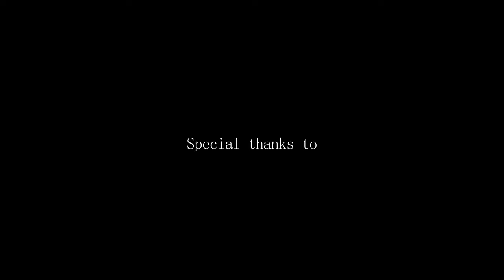「EMBRACE」あずりな / LUMIX GH6 ZHIYUN FIVERAY V60 ＋ LAOWA OOOM MFT 14-60mmT2.9 CINE ZOOM lens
I shot a cinematic portrait video with model Azurina.
The camera I used for this project is a Panasonic LUMIX GH6 and the lens is a LAOWA cinema zoom lens.
ZHIYUN's FIVER V60 was used for the lighting equipment.
The ZHIYUN FIVER V60 can also be used in battery-powered mode, which was very useful for this narrow bathtub scene, where it was propped up against the wall and used to shoot slow motion in the shower scene. It is a great light because it produces very beautiful skintones.
The GH6 was recorded in full HD in slow motion, but was converted to 4K using editing software. Since the purpose of this shooting was slow motion, we prioritized the expression of water rather than the quality of the video. However, thanks to DaVinci Resolve18 excellent software, we were able to upscale the video to 4K without any quality issues.

モデルのあずりなさんと作品撮りをいたしました。東京の夜の街を散歩したシーンとホテルのシャワーシーンやベッドルームでの映像、そして無花果のイメージで構成いたしました。
今回はGH6でスローモーションでシャワーシーンの水しぶきの表現を試してみました。収録時はフルＨＤでしたが、編集ソフト（DaVinci Resolve18）で4Ｋにアップスケールしております。
照明機材にZHIYUNのFIVER V60を使用しました。バッテリーでも使用できて、そして光量もあってとても使いやすい機材でした。今回は狭いバスタブの端っこに立てかけて、逆光でシャワーの水しぶきを演出するのに使用いたしました。
モデルのあずりなさんには、いつもいつも素敵な表現をありがとうございますと感謝しかございません。

【Model】
・あずりな

【My Gear】
Camera
・ Panasonic LUMIX GH6
Lens
・LAOWA OOOM MFT 14-60mmT2.9 CINE ZOOM lens
Tripod
・BENRO TCBC15FS20PROC シアンバード カーボン三脚
Recording media
・San Disc Extreme PRO SDXC 128GB R:300MB/S W:260MB/S
Lighting equipment
・ZHIYUN FIVERAY V60
Sound recorder
・ZOOM MicTrak M3
Editing Software
・DaVinci Resolve18
・dehancer